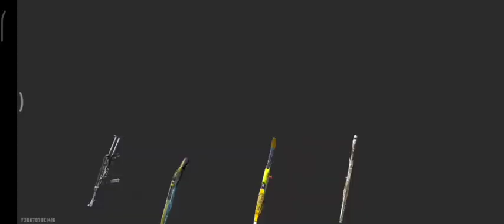HOW TO COMPLETE 1800+ DOG TAGS IN 5 MINUTES// COMPLETE UNLIMITED DOG TAGS IN FREE FIRE // NEW TRICK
how to complete 1800+ dog tags in 1hr, how to complete 1800+ dog tags in 5 MINUTES, how to complete unlimited dog tags in free fire, how to get free dog tags in free fire, how to get dog tags in free
fire, HOW TO INCREASE YOUR DOG TAGS IN FREE FIRE || TRICK TO INCREASE DOG TAGS IN FREE FIRE, how to get dog tags in free
fire guild, 13 NOVEMBER 2020, 13 November, 13 November special, dog tags